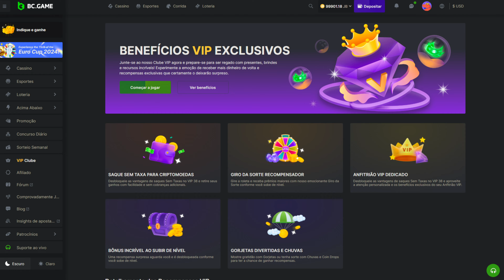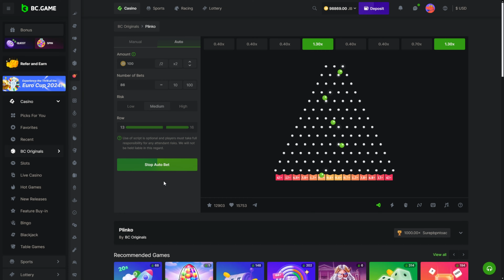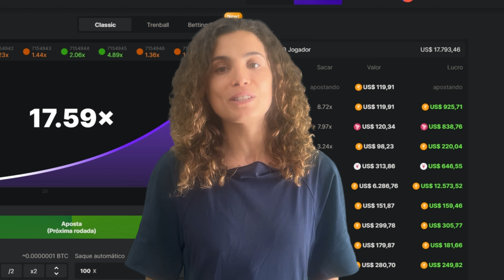BC.Game é Confiavel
Obtenha o melhor bônus do BC Game usando o código 👉 starxcode

BC Game é confiável? Bem, vamos descobrir!

- 💻Apenas um aviso: você pode precisar de uma VPN para obter o bônus, dependendo do país de origem.

Por favor, jogue com responsabilidade, e este vídeo é apenas para fins de entretenimento e maiores de 18 anos

Chapters:

00:05- Introdução
00:16 - Processo
02:50 - Outro